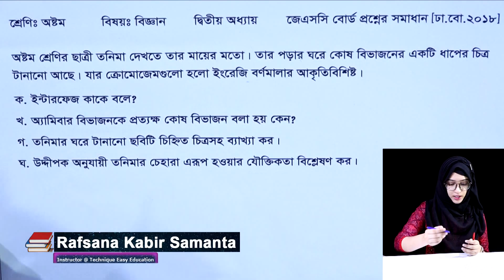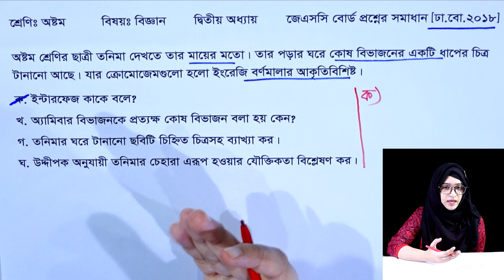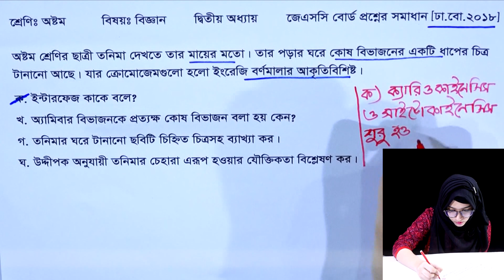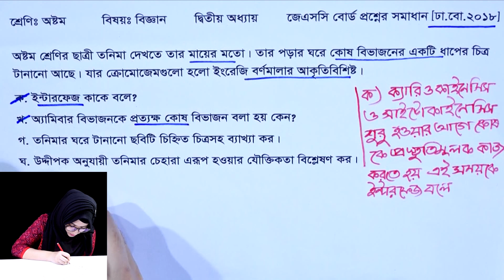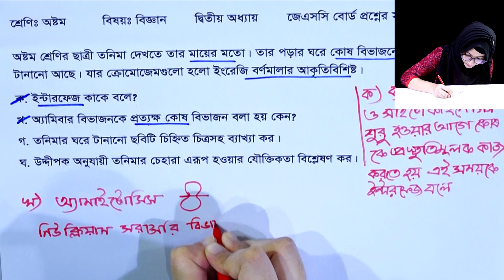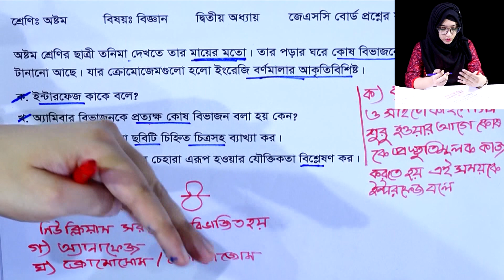JSC Science Chapter 2 || JSC Dhaka Board 2018 || Science Chapter 2 Creative Board Question